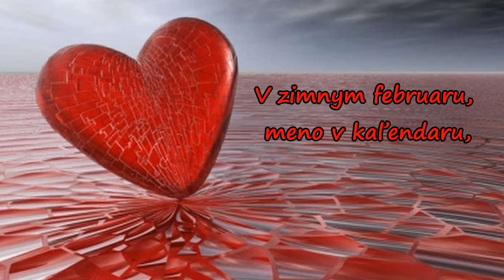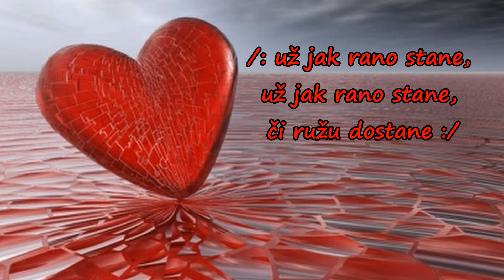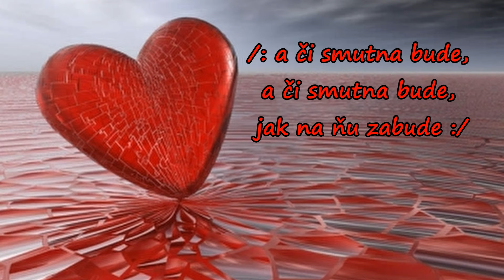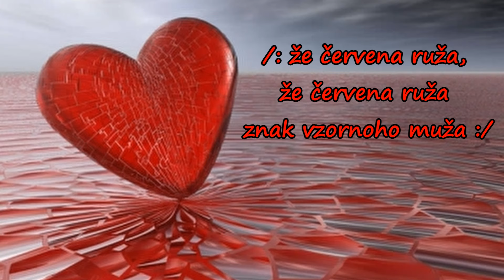Daniel Piter-Bučko - Valentín /2023 (lyrics)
Pridávam novú pieseň pod názvom: Valentín /2023

Text: Ľuboš Krompaščík

Mix & master : Samuel Durňák /2023